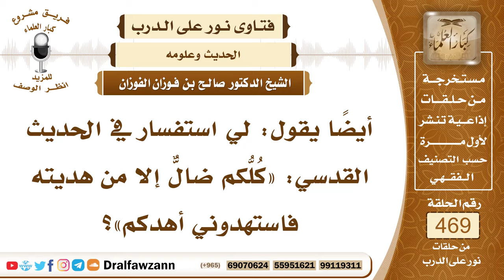6670- المراد بقول الله في الحديث القدسي : كلكم ضال إلا من هديته... - الشيخ صالح الفوزان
"6670- أيضاً يقول: لي استفسار في الحديث القدسي: «كُلُّكم ضالٌّ إلا من هديته فاستهدوني أهدكم»؟
الجواب:نعم المراد بالهداية هنا هداية التوفيق والثبوت على الحق هذا فضل من الله عز وجل يمنُّ بها على من يشاء من عباده فيوفقه ويثبته على الحق، وأما الهداية التي بمعنى الدلالة والإرشاد فهي حاصلة لكل مخلوق لكل إنسان من كافر ومسلم ومن منافق ومؤمن كلهم هداهم الله بمعنى أنه بيَّن لهم الحق ووضحه لهم، ولكنه لم يوفقهم لقبوله والثبات عليه عقوبة لهم؛ لما أعرضوا عن الله ﴿فَلَمَّا زَاغُوا أَزَاغَ اللَّهُ قُلُوبَهُمْ وَاللَّهُ لَا يَهْدِي الْقَوْمَ الْفَاسِقِينَ﴾ [الصف : 5] جزاء لهم حرمهم الله من هداية التوفيق والثبات على الحق.
السيرة الذاتية:
للاشتراك في قناة الشيخ صالح الفوزان

14_ الشيخ محمد أمين الشنقيطي
يتيوب

15_سماحة المفتي عبد العزيز آل الشيخ
 يوتيوب

رئيس الفريق
لمشروع كبار العلماء